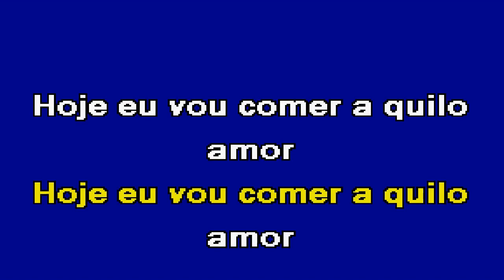COMER A QUILO Nelson Costa Karaoke